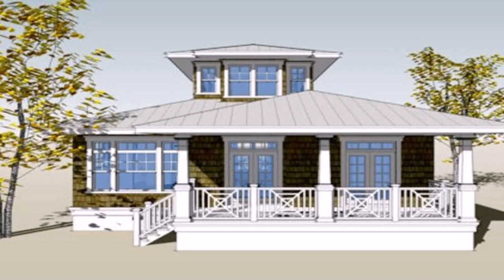Small Bungalow House Floor Plan Philippines (see description)